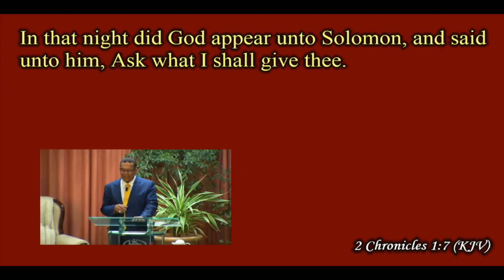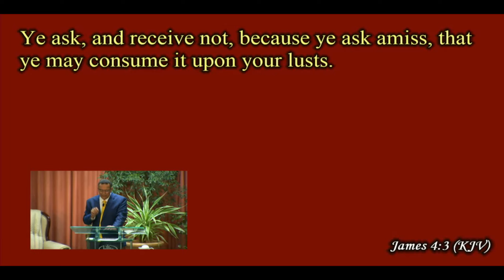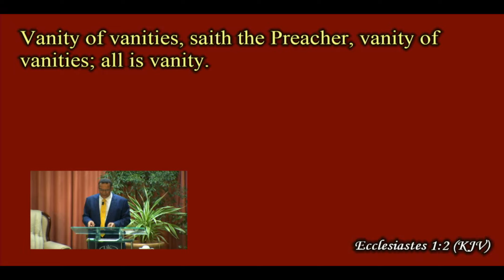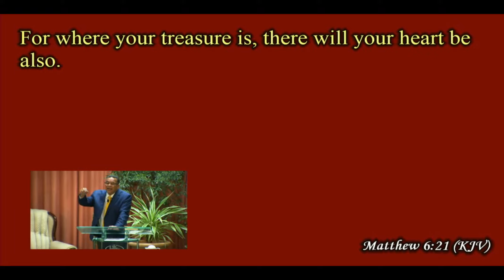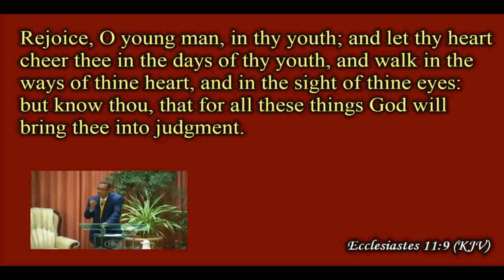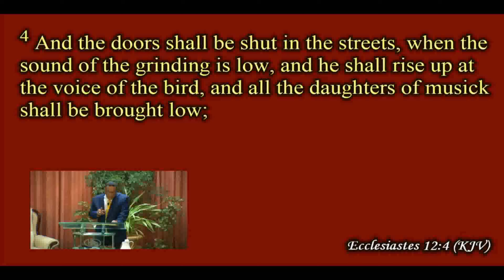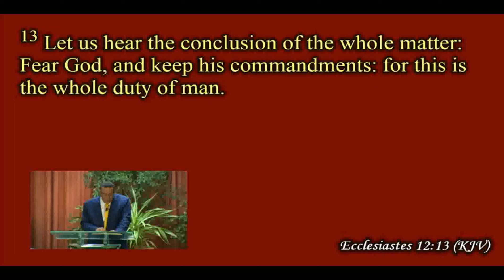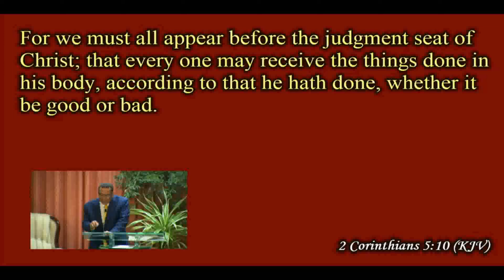THE WHOLE DUTY OF MAN - 15th December 2019 - Pastor Earland Banfield